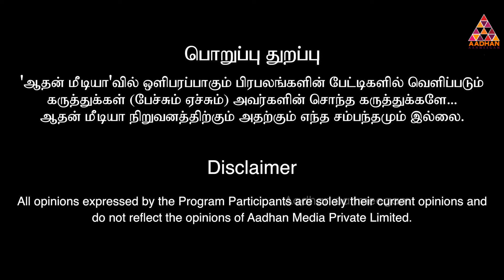இனி வெற்றி மட்டும் தான் உங்களுக்கு..! | ASTRO NUMEROLOGIST | Vel Shankar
ASTRO NUMEROLOGIST Vel Shankar